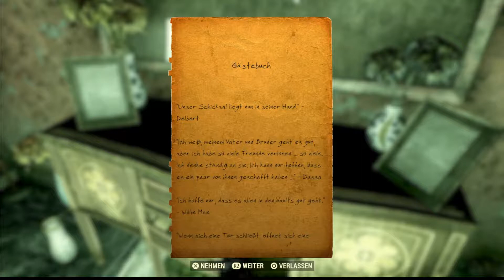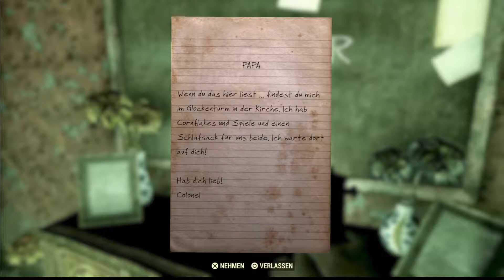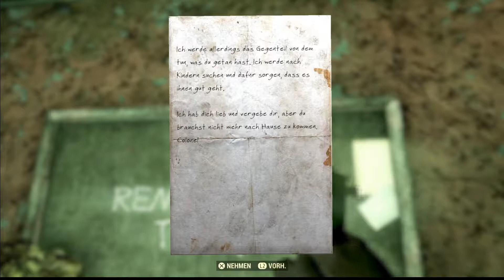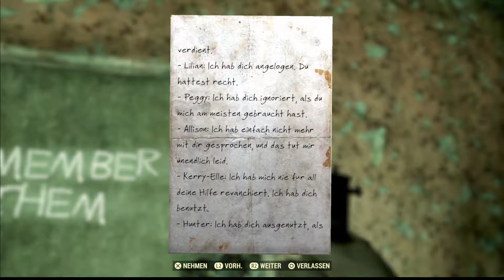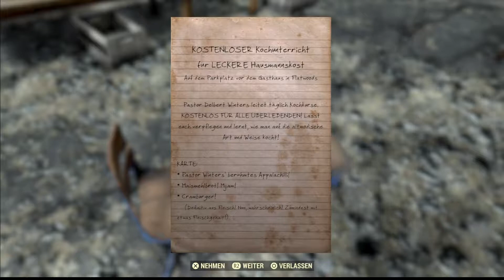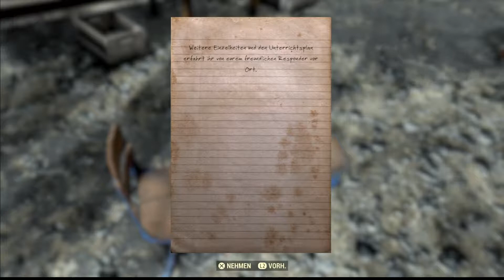Fallout 76 B.E.T.A. ☢️ #02 | Unser erstes C.A.M.P.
Willkommen in West Virginia - dem Gebiet in dem Fallout 76 spielt.
Fallout 76 wird - anders als die vorherigen Ableger - ein reines Online Rollenspiel in dem Ihr euch allein oder mit Freunden durch eine Post-Nukleare Welt, welche gespickt mit Gefahren und allerhand Monstren ist kämpft.
Baut eine eigene Basis mit dem C.A.M.P. System (einem Bausystem ähnlich dem bereits bekannten aus Fallout 4), kämpft euch durch Horden von Gegnern, besucht bekannte Orte aus der realen Welt oder lasst gemeinsam eine Atombombe auf das Gebiet herab.
All das und noch viel mehr könnt Ihr ab dem 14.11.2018 erleben.